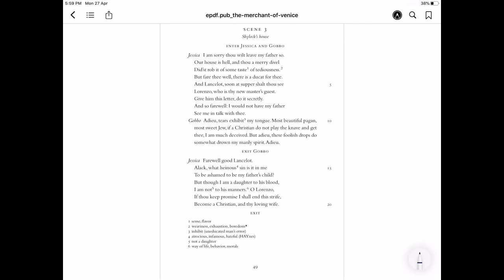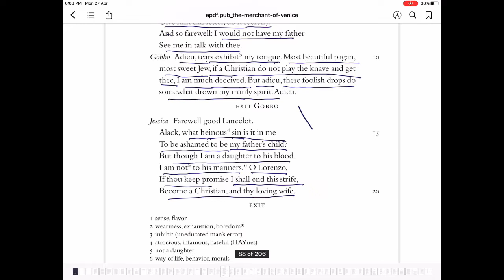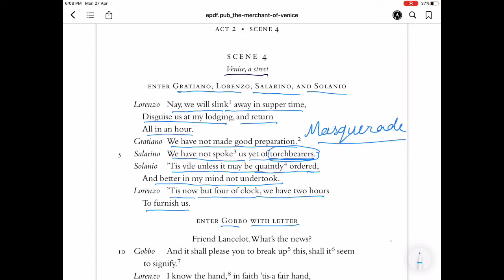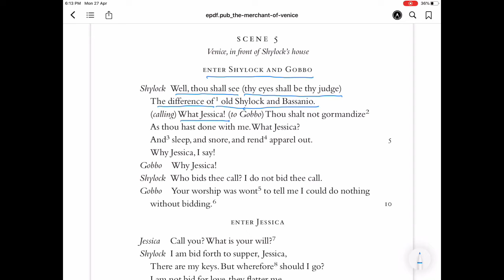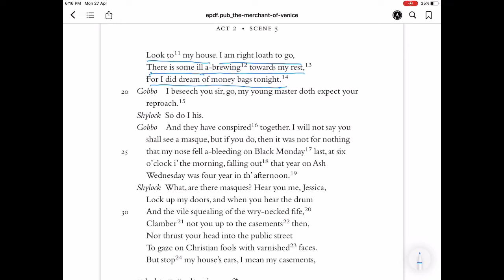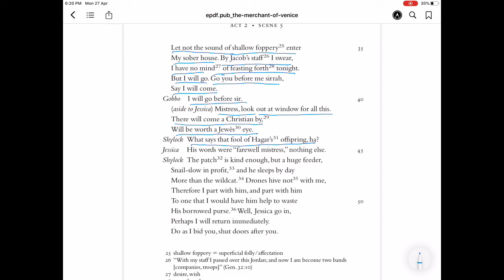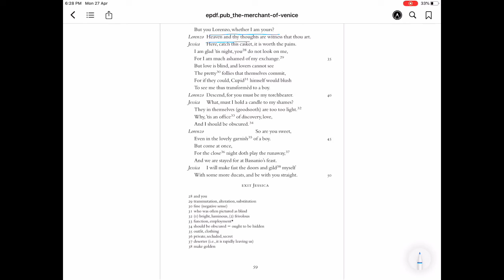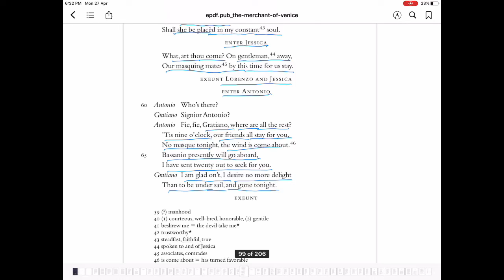Class 12 UP Board English Merchant Of Venice Lecture 5 by Sangita Tyagi